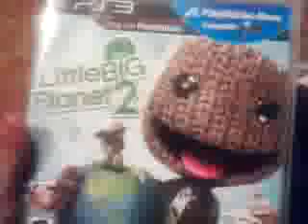I goe little big planit 2 wowowowo